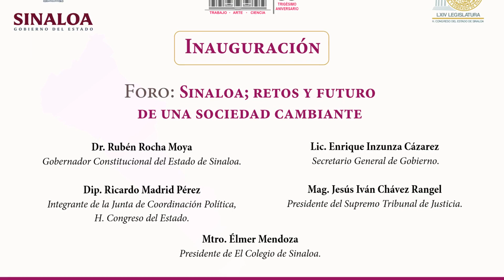Inauguración: Foro Sinaloa; retos y futuro de una sociedad cambiante.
Organizado por El Colegio de Sinaloa en colaboración con el H. Congreso del Estado.

Estuvieron presentes el Dr. Rubén Rocha Moya, Gobernador Constitucional del Estado de Sinaloa; Lic. Enrique Inzunza Cázarez, secretario General de Gobierno; Dip. Ricardo Madrid Pérez, integrante de la Junta de Coordinación Política del H. Congreso del Estado; Mag. Jesús Iván Chávez Rangel, presidente del Supremo Tribunal de Justicia; y Mtro. Élmer Mendoza, presidente de El Colegio de Sinaloa.

Así como miembros del Consejo Directivo de esta institución, servidores públicos, académicos y estudiantes.